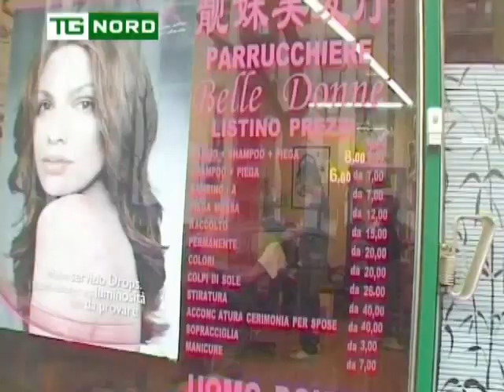Scheda Economico - CONFESERCENTI